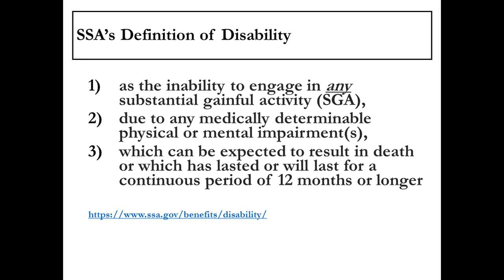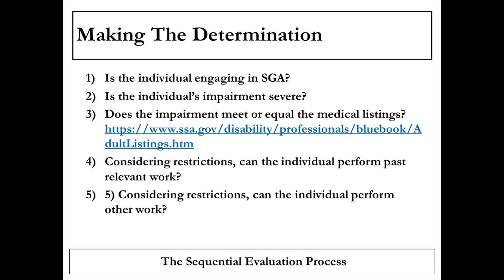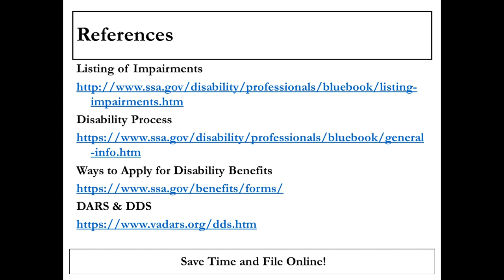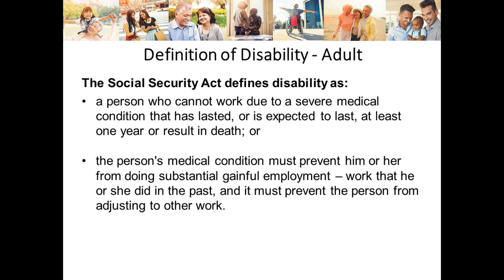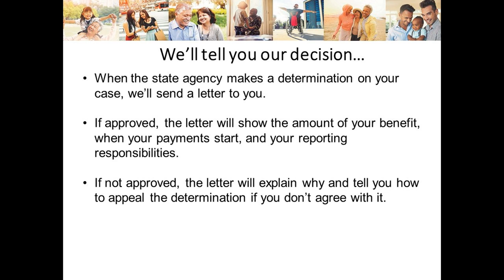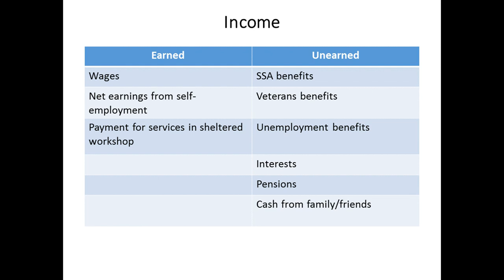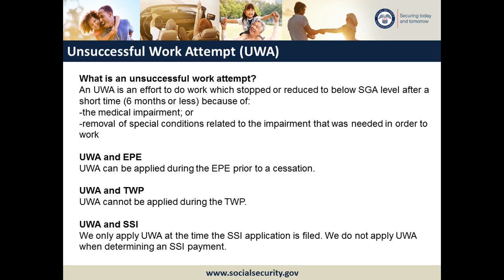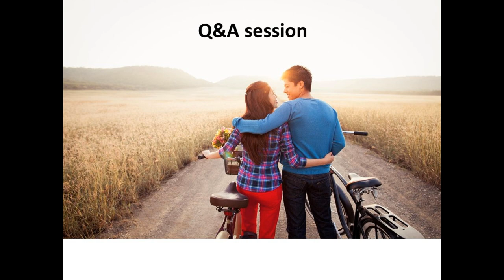Social Security: Applications and Disability Determinations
In this presentation, you'll learn about applying for Social Security benefits and who is eligible, as well as how the Virginia Office of Disability Determination Services decides if someone has a disability that qualifies them for adult Medicaid and Social Security. Presented by Vida Cyrus, Professional Relations Officer for the Northern Regional Office of the Virginia Disability Determination Services.